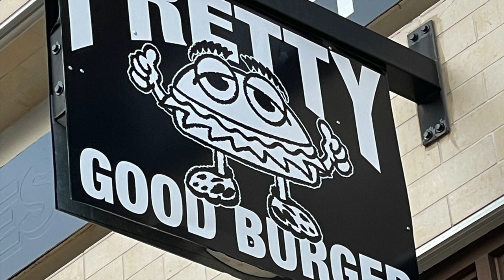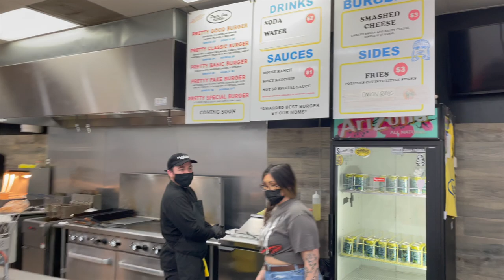"The Best Burger You've Tasted Is RIGHT HERE!" | Pretty Good Burger in Merced, CA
Come support Pretty Good Burger in Merced California.  Its a small business that recently opened! Come show them some support!

Pretty Good Burger is a fast-food restaurant located in Merced, California. The restaurant offers a variety of burgers, fries, shakes, and other fast food items. It is a popular destination for locals and tourists alike, known for its affordable prices and tasty food.

The restaurant was founded in the late 1990s by two friends who shared a love for burgers and a desire to create a restaurant that would offer quality food at an affordable price. The owners decided to name the restaurant "Pretty Good Burger" to reflect their commitment to providing customers with a decent meal that was better than just "pretty good."

From the beginning, the owners focused on creating a menu that would appeal to a broad range of customers. They wanted to offer classic fast food items like burgers, fries, and shakes, but also wanted to provide options for customers with dietary restrictions or preferences. As a result, the menu includes vegetarian and vegan options, as well as gluten-free options.

Pretty Good Burger quickly gained a reputation for its tasty food and friendly service. The owners were able to keep prices low by keeping their overhead costs low. They used simple decor and minimal advertising, relying mainly on word of mouth to attract customers. They also sourced their ingredients from local suppliers whenever possible, which helped to keep costs down while also supporting the local economy.

Over the years, Pretty Good Burger has expanded its menu to include more items, such as salads, wraps, and breakfast sandwiches. They have also started offering online ordering and delivery, which has helped to attract more customers and increase sales.

Despite its success, Pretty Good Burger has remained committed to its core values of providing quality food at an affordable price. The owners continue to prioritize using fresh, locally-sourced ingredients whenever possible, and they work hard to maintain a friendly and welcoming atmosphere in the restaurant.

One of the reasons for Pretty Good Burger's success is its commitment to the community. The owners have made it a priority to support local charities and organizations, and they regularly host events and fundraisers for causes that are important to them and their customers.

In conclusion, Pretty Good Burger is a popular fast-food restaurant in Merced, California, known for its tasty food, affordable prices, and commitment to the community. With a menu that appeals to a broad range of customers and a focus on using fresh, locally-sourced ingredients, the restaurant has built a loyal customer base over the years.

Some of my favorite products:
➡️ Favorite Panini Press
➡️ Favorite Anova Vide Precision Cooker
➡️ Favorite Sheets
➡️ Favorite Bladless Fan
➡️ Favorite Roku Stream Bar
➡️ Favorite Video Camera
➡️ Favorite Slipper
➡️ Favorite Knife Set